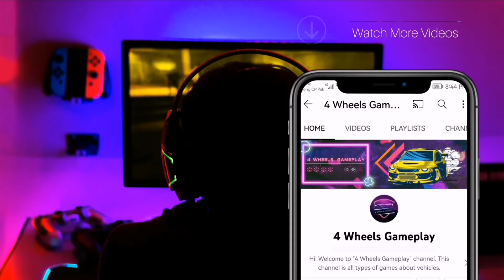Speed Car Out Of Control During Race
Welcome to the 4 WHEELS GAMEPLAY. This video is about Super Car Race with Unlimited Speed.